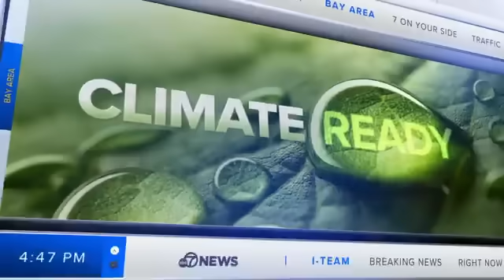Otters help to control invasive crab species along West Coast: study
Researchers believe otters could be a potential solution for controlling an invasive green crab species that's invaded ecosystems up and down the West Coast.